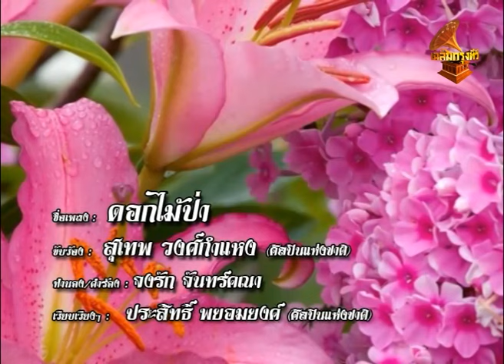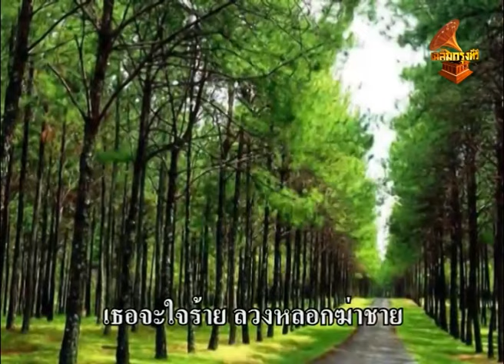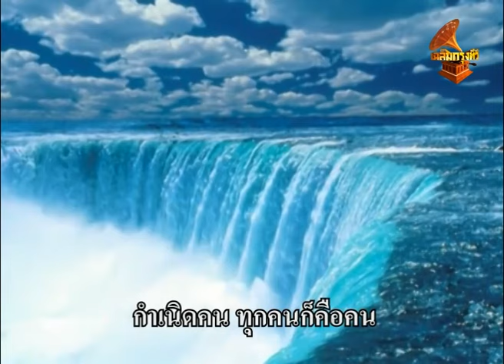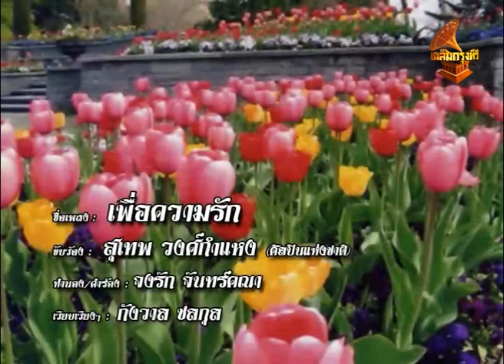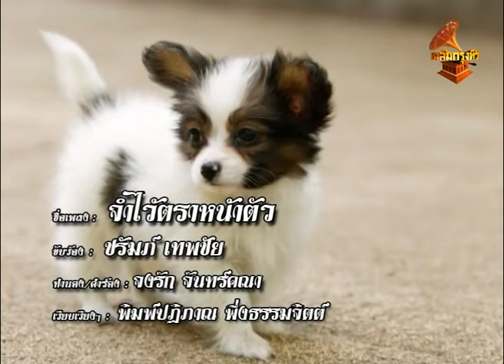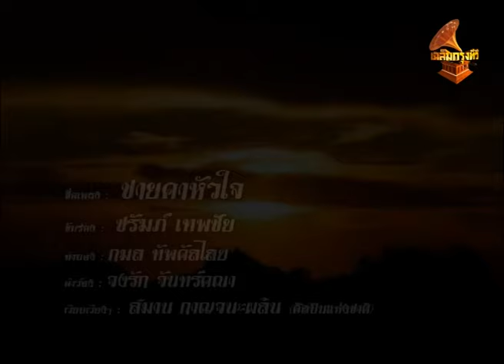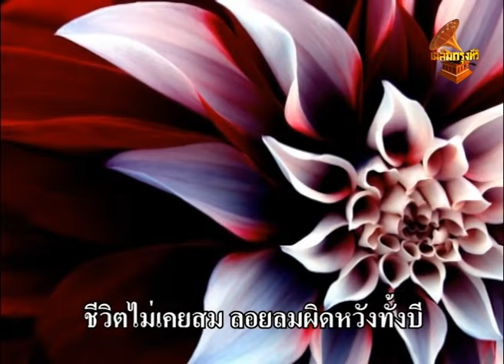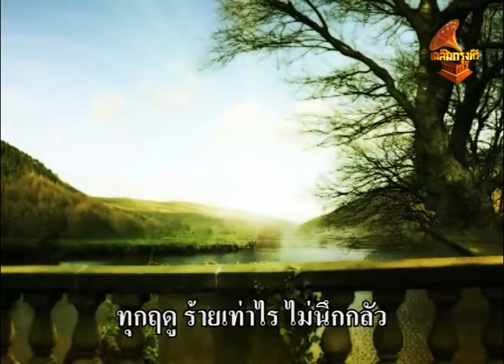CC002 รายการเพลินเพลงกับจงรัก เฉลิมกรุงทีวี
รายการเพลินเพลงกับจงรัก
กำกับและดำเนินรายการโดย จงรัก จันทร์คณา